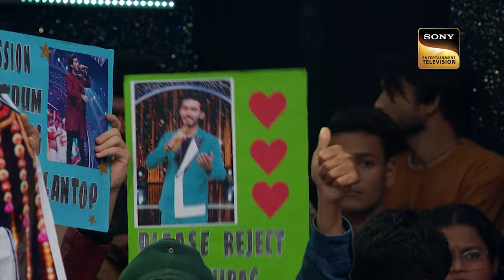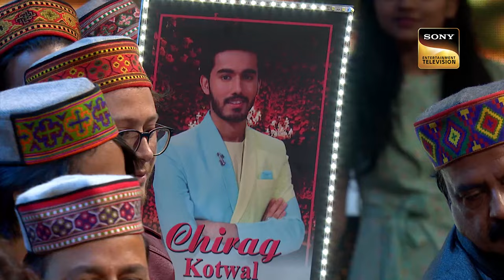Indian Idol S13 | Chirag ने अपनी Performance में किसपर फेंका गुलाब? | The Dream Finale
Show Name: Indian Idol Season 13
Guest: Sonali Bendre, Geeta Kapoor, Terence Lewis, Jay Bhanushali
Judges: Himesh Reshammiya, Neha Kakkar, Vishal Dadlani.
Host: Aditya Narayan
Episode: 60- 2 Apr 2023
Producers: Namit Sharma - ARSenic's Business Empire.

Songs: Mera Intkam Dekhegi + Ole Ole
Singers: Krishna Berua, Abhijeet Bhattacharya
Music Director: Anand Raj Anand, Dileep Sen-SameerSen
Lyricist: Gaurav Krishna Bansal, Sameer

About Indian Idol Season 13:
India's biggest singing talent show is back with its thirteenth season along with Himesh Reshammiya, Neha Kakkar, and Vishal Dadlani. Who will clear the audition round? Enjoy Episode Indian Idol Is Back of Indian Idol online on Sonyliv.